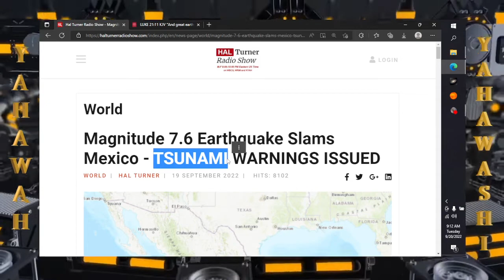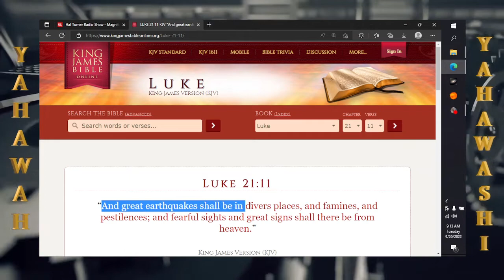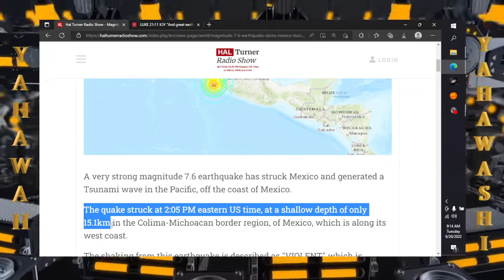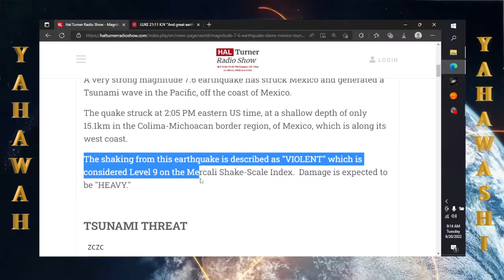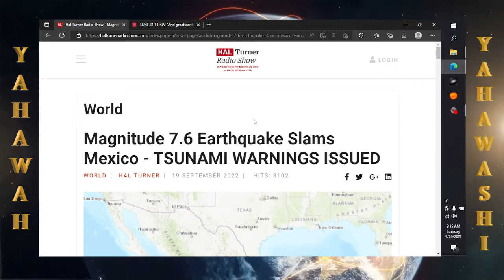Magnitude 7.6 Earthquake Slams Mexico - TSUNAMI WARNINGS ISSUED